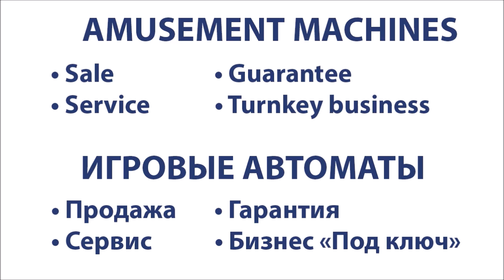Mr Wolf Pounder Whacker Hammer Ticket Redemption Game